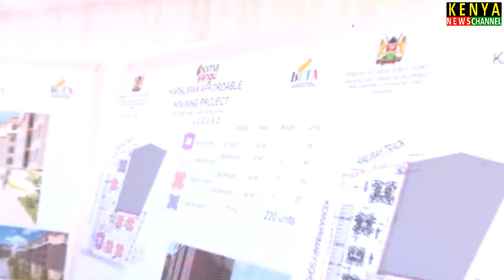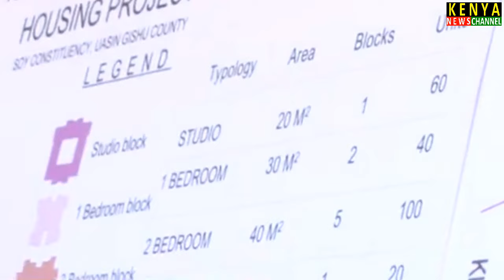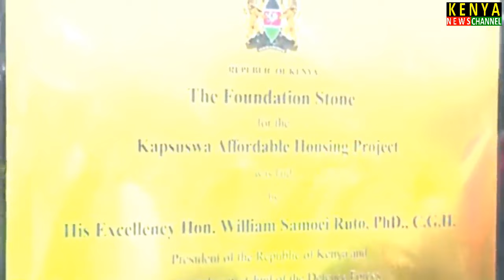Ruto does MJENGO like a Pro while launching Affordable Housing in Kapsuswa Uasin Gishu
Kenya News Channel brings you the Latest News on President Ruto today, DP Gachagua and Raila today. Get more from Nairobi and Africa at Citizen TV Live Streaming Kenya Now, NTV Kenya Livestream and KTN News Live.